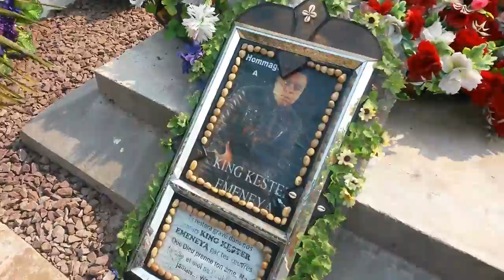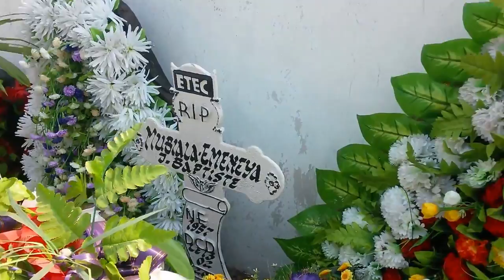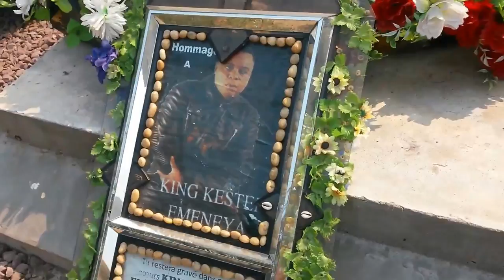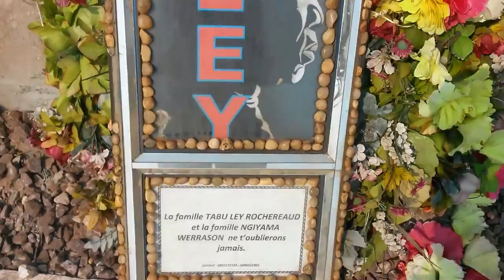Visite au Cimetiere de NECROPOLE A kinshasa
Nous sommes alles visiter la tombe de ma defunte grand mere et un tour chez Kester, Tabu Ley et Ndombe Opetum.